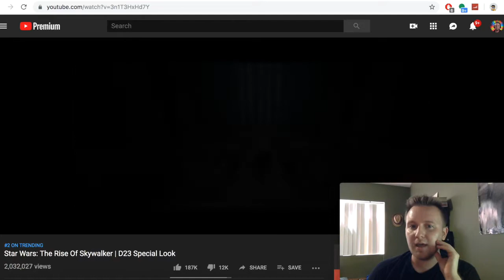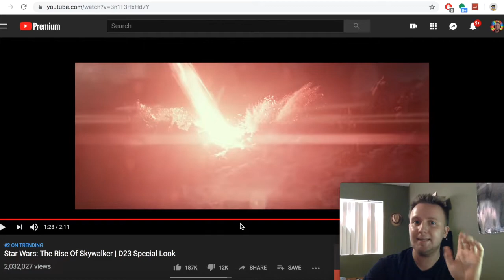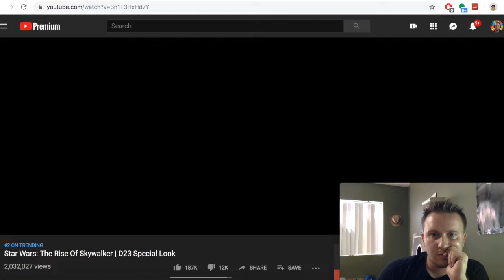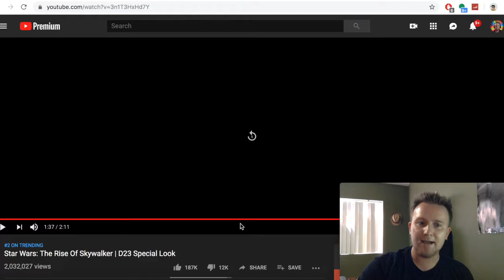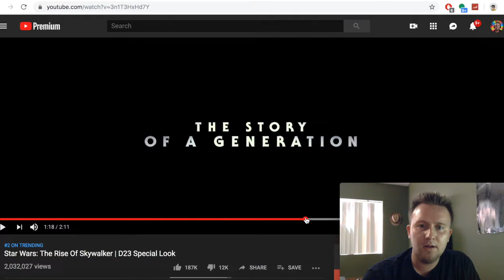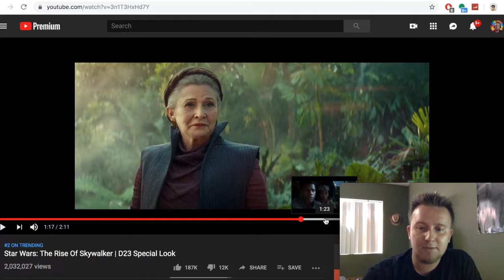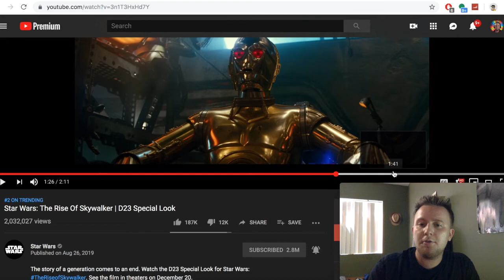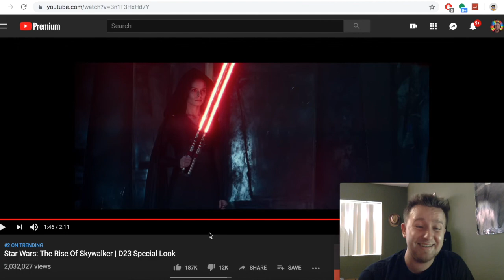Star Wars: The Rise Of Skywalker D23 Special Look REACTION!!!!!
Benioff & Weiss CONFIRMED To Helm The Next STAR WARS Films - What This Means For Rian Johnson